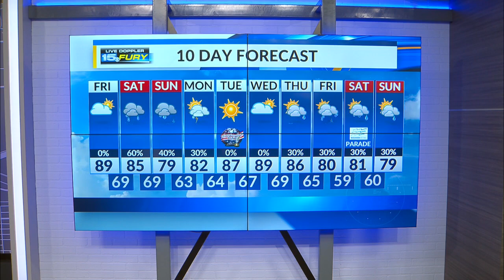Heat humidity and ozone pollution today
Temps near 90